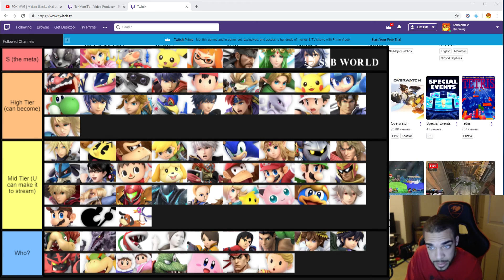Frostbite 2019 META/TIER LIST Super Smash Bros. Ultimate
Please tell me if I am seeing this wrong.